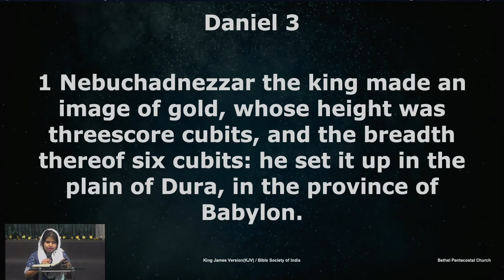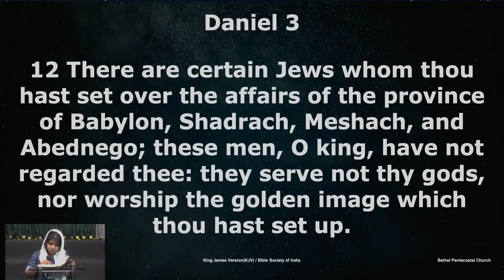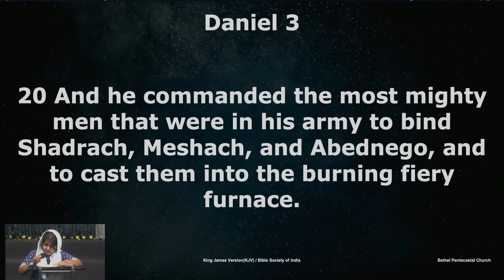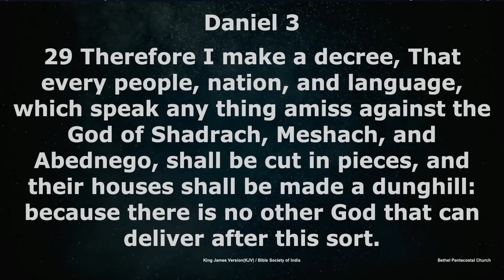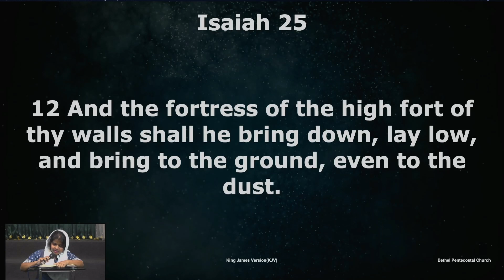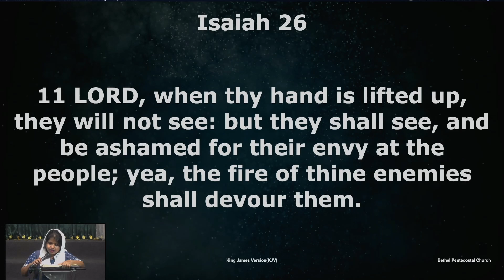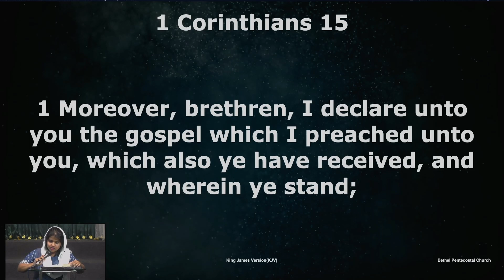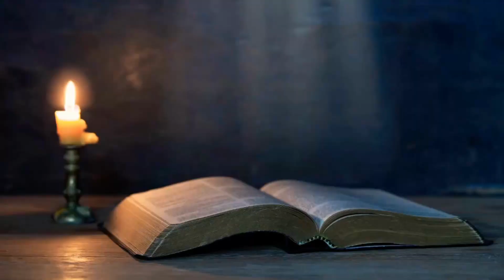Bible Reading | Day 298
/ bethelmumbai.  .

 / bethelmumba.  .